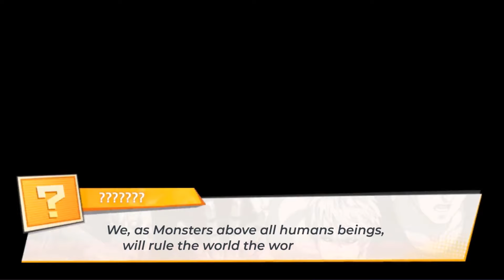Calendar 2024 June Update